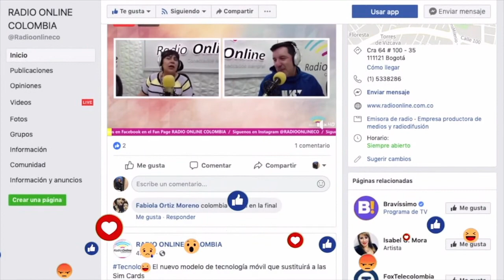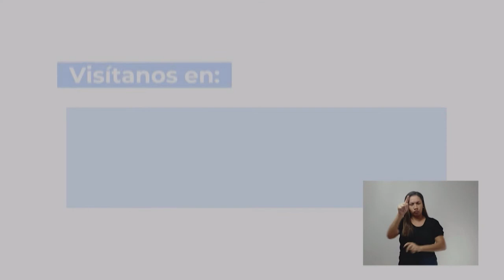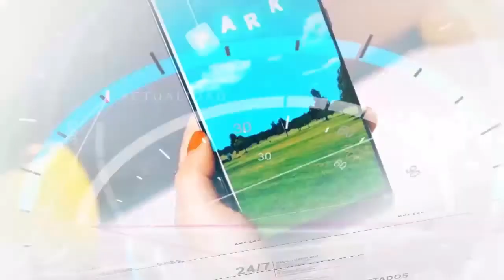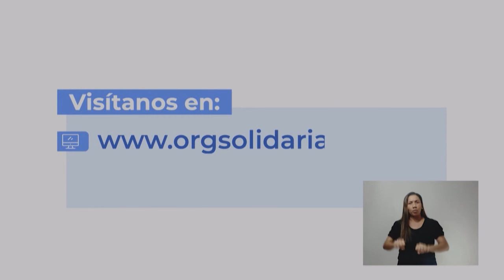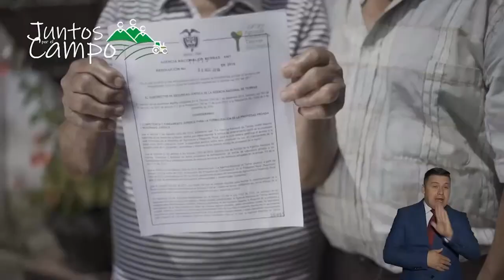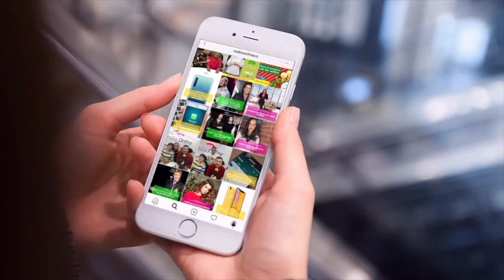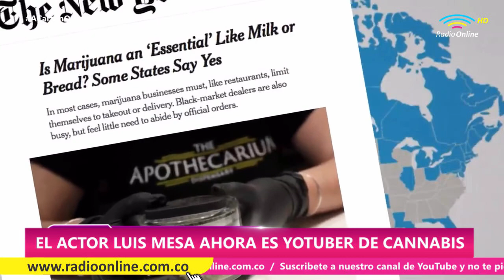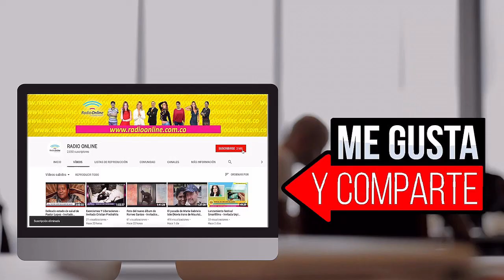Yeison Jiménez homenajeado por la Cancillería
A CALZON QUITAO